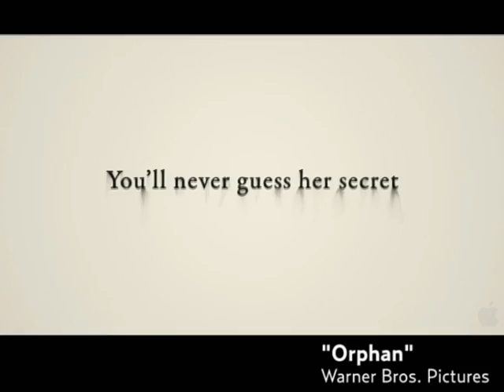Movies Now (07-24-09)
In this week's edition of Movies Now, Lester Lee reviews "Orphan" and "The Ugly Truth." He also lets you in on the ugly truth regarding Gerard Butler's career.